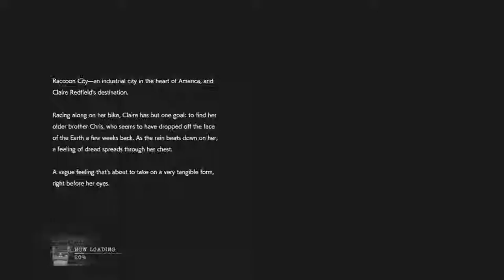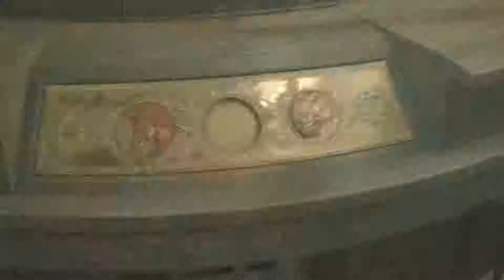Playing Resident Evil 2 (XBOXONE) (Claire Story) - Part 1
- ENJOY (: !!!

This Game is on:
PS4
XBOXONE
PC